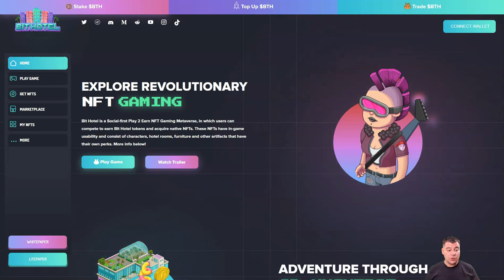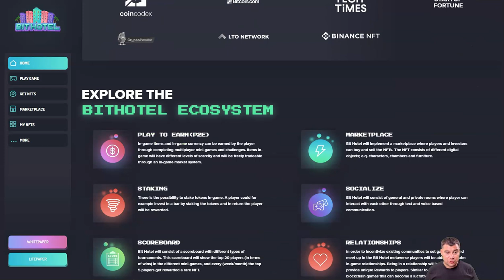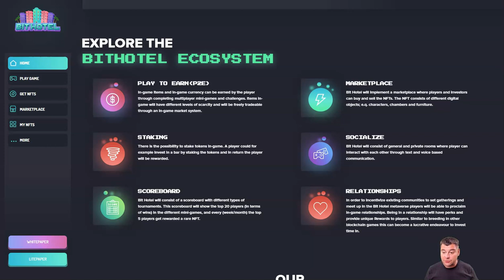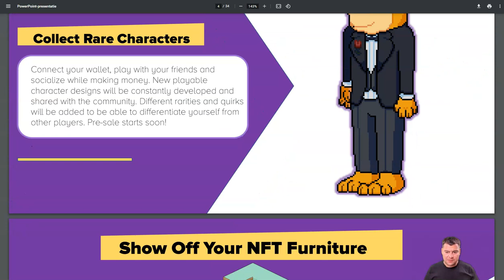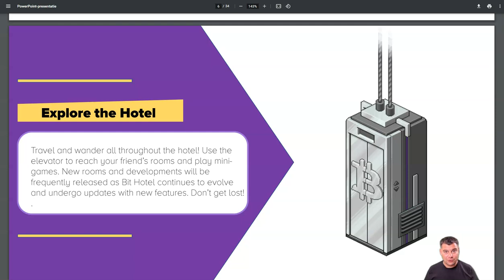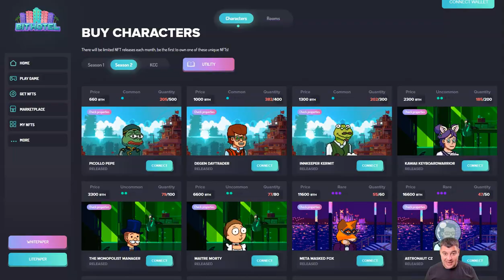BIT HOTEL REVIEW - WHAT IS BIT HOTEL - EXPLORE REVOLUTIONARY NFT GAMING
BTH is the native token of Bit Hotel, an NFT-based social Play 2 Earn (P2E) metaverse game. It’s a BEP-20 fungible token created on the Binance Smart Chain (BSC).

The players can use BTH for purchasing in-game NFTs that contain individual components of the game, including characters, accessories, furniture, hotel rooms and more. These tokens can also be used for participating in Bit Hotel’s governance and earning staking rewards.

As the Bit Hotel game is yet to be officially launched, its market cap stood at a humble $27.5 million at the time of writing, with each BTH trading at $0.119. As per its roadmap, the game is expected to go live in the second quarter of 2022.